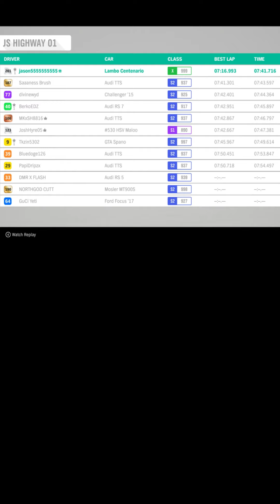Racing -This car is not suitable for human driving. Lambo Centenario+20s - Forza Horizon 4